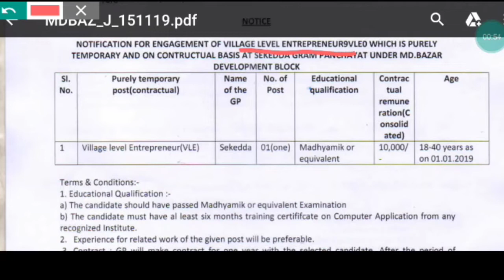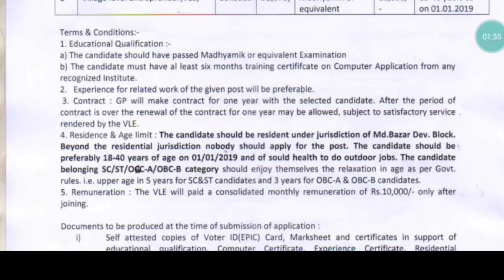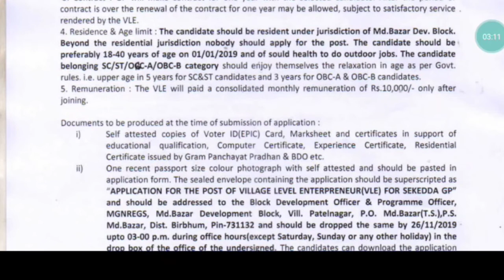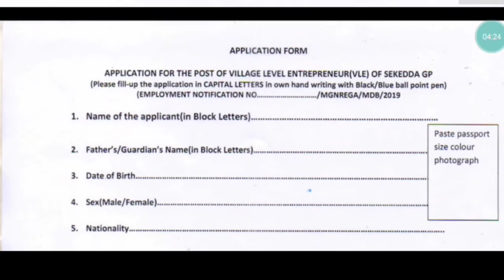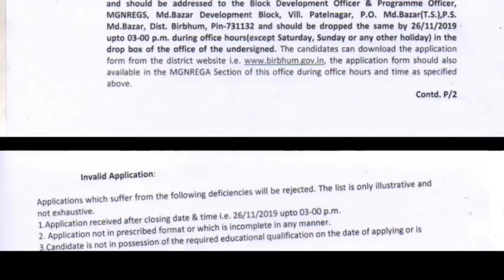Birbhum District Gram Panchayat VLE recruitment || Exams Made Easy©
OFFICE OF THE BLOCK DEVELOPMENT OFFICER, M.D BAZAR DEVELOPMENT BLOCK, BIRBHUM IS INVITING APPLICATION FOR 01 VILLAGE LEVEL ENTREPRENEUR (VLE). LAST DATE — 26/11/2019

VILLAGE LEVEL ENTREPRENEUR (VLE)

No. of Vacancies: 01 Nos.

Educational Qualification: i) Should have passed Madhyamik or equivalent examination.
ii) Must have at least six (06) months training certificate on Computer Application from any recognized Institute.
ii) Experience for related work will be preferable.
iv) The candidate should be resident under jurisdiction of Md. Bazar Development Block.

Age Limit: Minimum 18 years and maximum 40 years as on 01/01/2019.

Consolidated Pay: Rs.10000 per month.

Upper Age Relaxation: Upper age limit is relaxable by 05 years for SC/ST and 03 years for OBC category.

The candidate will be appointed on Contractual basis at Sekedda Gram Panchayat under MD. Bazar Development Block. The Contract will be for a period of One year, may be renewed for further period of One year subject to satisfactory performance of the candidate.